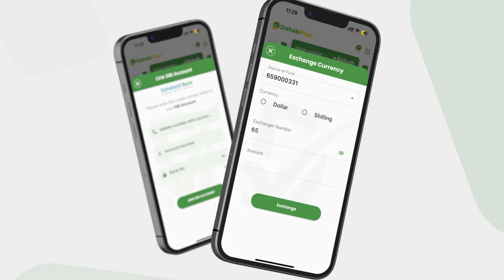Dowladda Soomaaliya oo sheegtay in la burburiyay warshaddii qaraxyada AS iyo Idaacad.